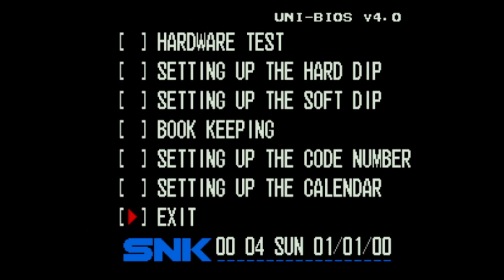Super Bubble Pop MVS 2024